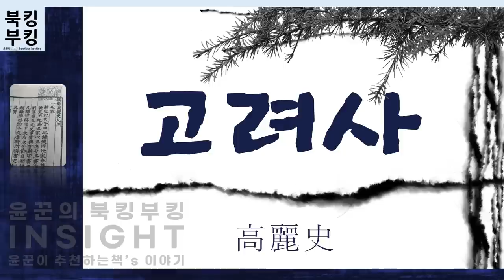『고려사 高麗史』 조선 전기에 편찬된 고려 왕조의 역사를 저술한 역사서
** 본 [ 고려사 ] 리뷰 방송은 책의 기본 컨셉을 바탕으로 간략 리뷰 및 역사적 사실, 사회적 사건 등 기타 내용을 바탕으로 재미있게 만든 방송입니다. 상세한 내용은 꼭 책을 구입해서 읽어보시고 그 정수를 느껴보시기 바랍니다. 필독을 강추드립니다.

조선 전기에 편찬된 고려 왕조의 역사를 저술한 역사서

윤꾼의 bookking booking